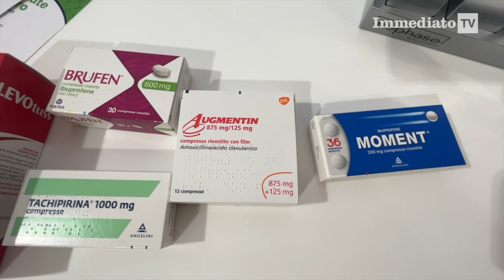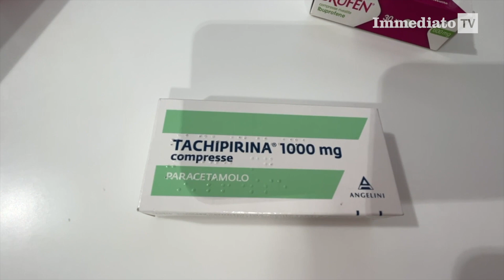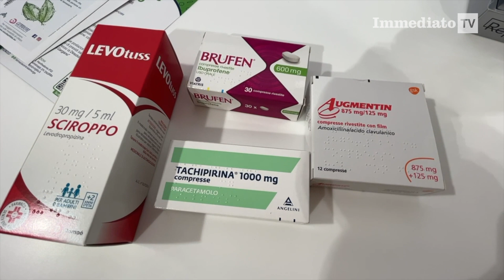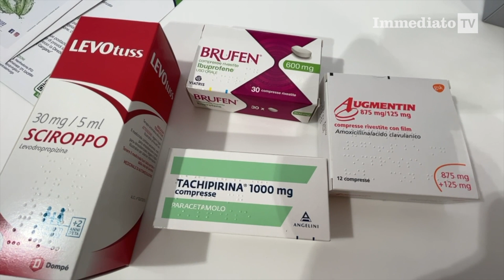FARMACI, NEL FOGGIANO SITUAZIONE DRAMMATICA